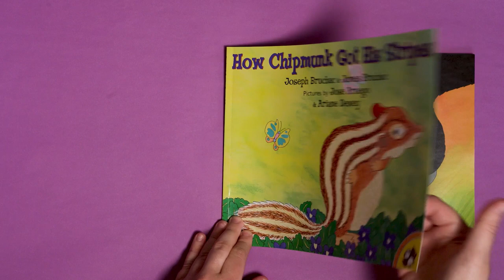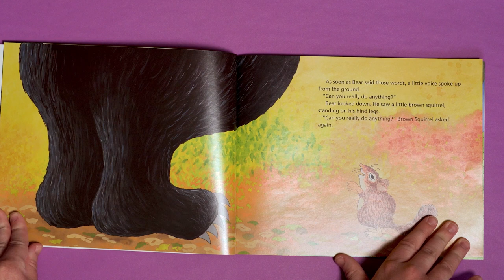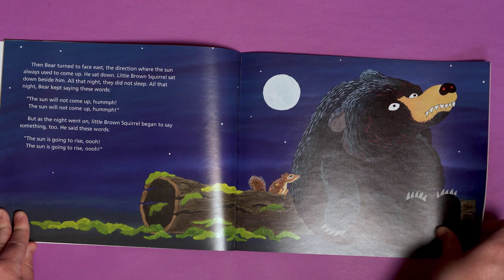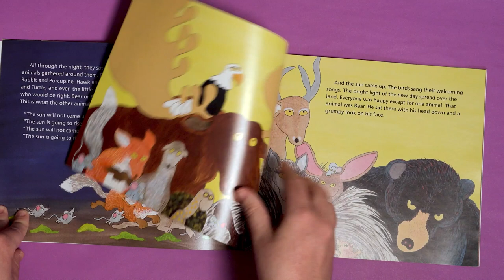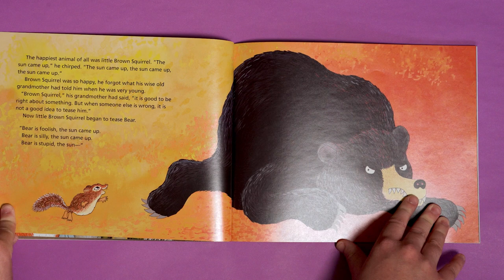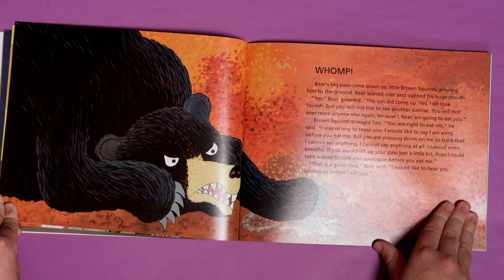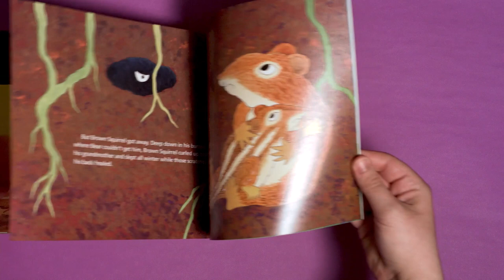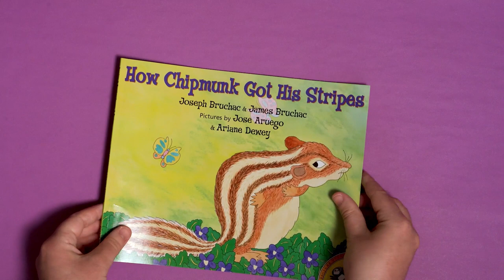How Chipmunk Got His Stripes - Read Aloud Flip-Along Picture Book | Brightly Storytime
Joseph and James Bruchac join forces to create this buoyant picture book, based on a Native American folktale.